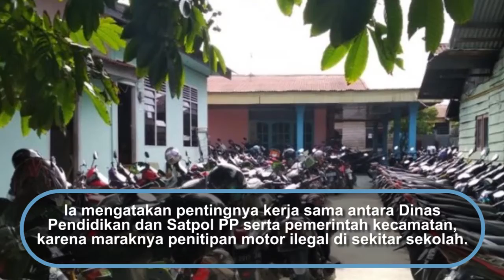Pemda DIY Minta Sekolah Larang Siswa Bawa Motor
Pemda DIY minta sekolah larang siswa bawa sepeda motor
Kasus klitih yang dikenal di Yogyakarta sebagai kejahatan di jalanan berbentuk penyerangan tanpa motif yang jelas kembali muncul. Untuk mencegah peristiwa tersebut, Pemda DIY meminta sekolah lebih tegas melarang para pelajar dibawah umur, mengendarai sepeda motor ke sekolah. "Kejahatan di jalan oleh anak sekolah itu rata-rata karena menggunakan sepeda motor” ujar Sekda DIY Kadarmanta Baskara Aji di Kantor Kepatihan, Yogyakarta.